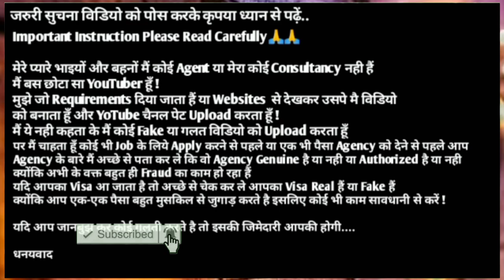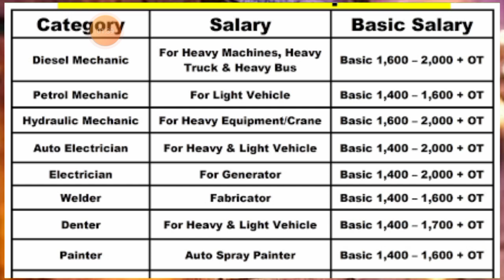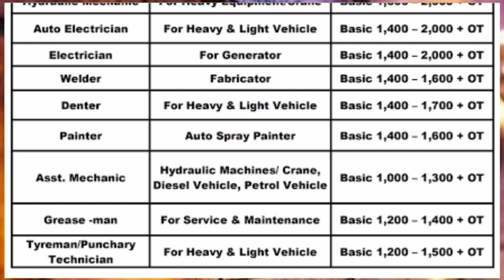Jobs In Qatar HBK Contracting Company 🇶🇦 2024 ¦¦ After Visa Payment ¦¦ Direct CV Selction